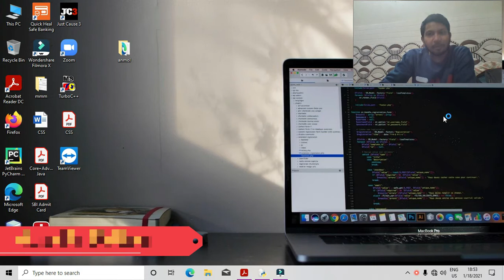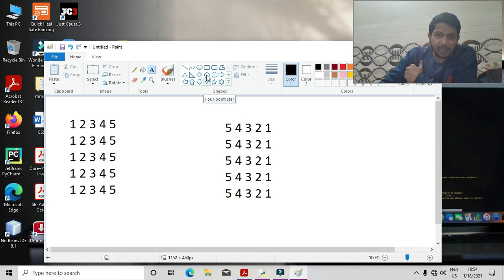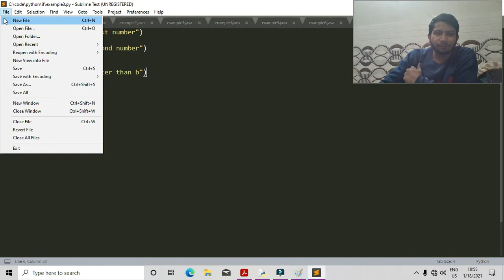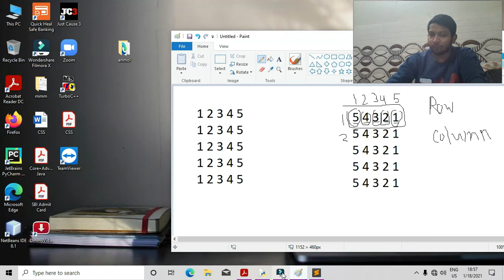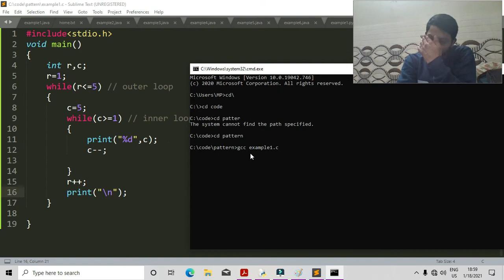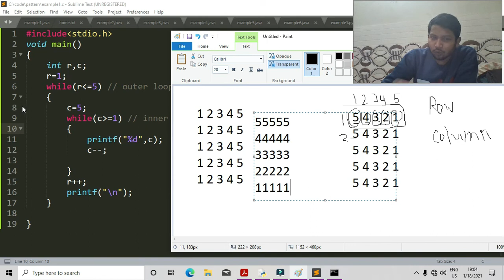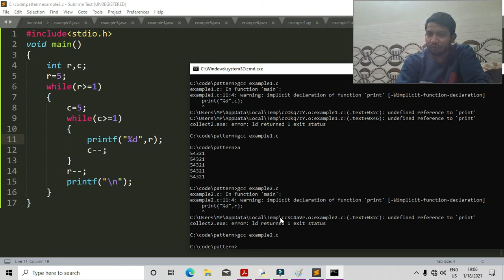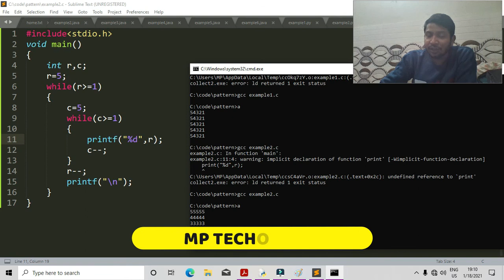C Programming Nested loop in While Loop in Hindi #3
While nested loop, using pattern